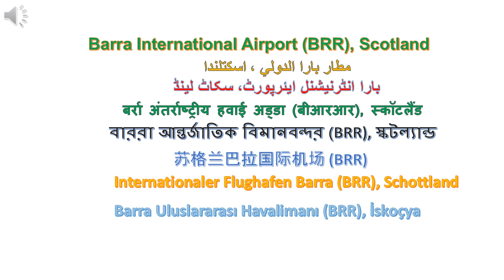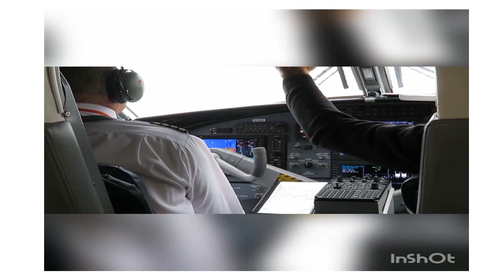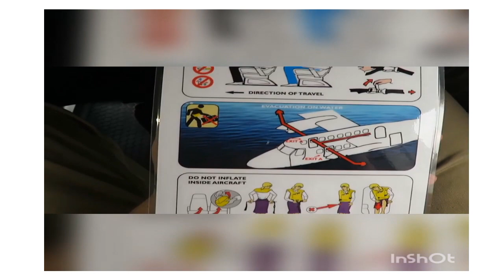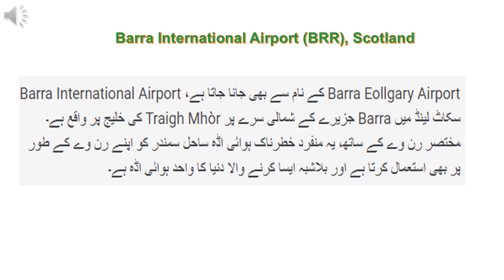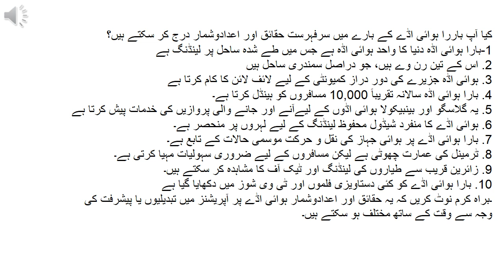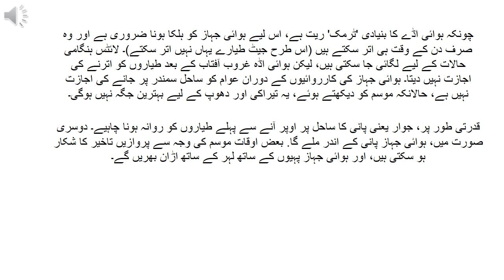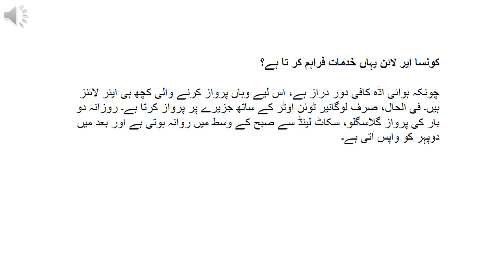The Beach Becomes an Airport - Barra Airport Scotland, where the runway is a beach!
Barra Airport, Eoligarry Airport, -runway, Traigh Mhòr, Outer Hebrides, Scotland. Tidal beach runway, Highlands and Islands Airports Limited, Glasgow.